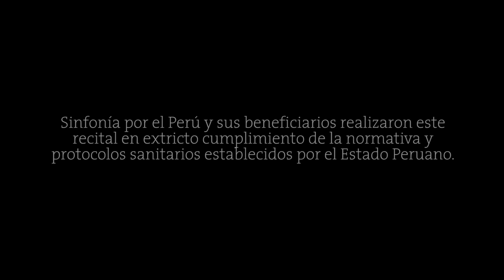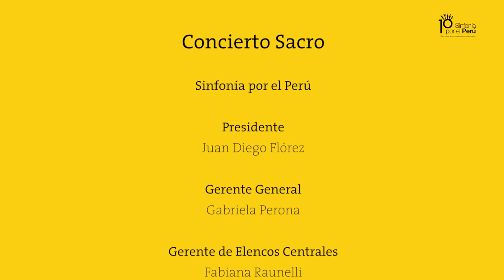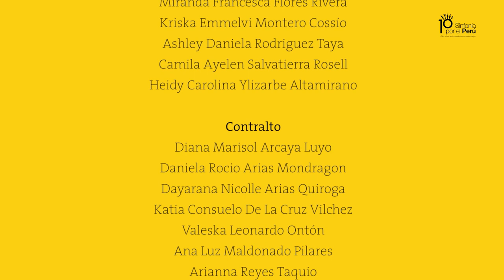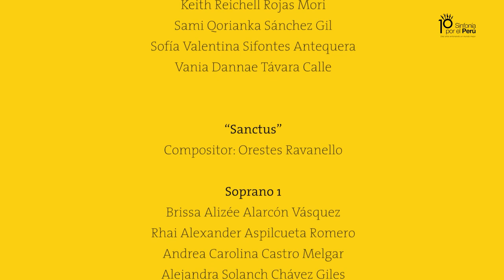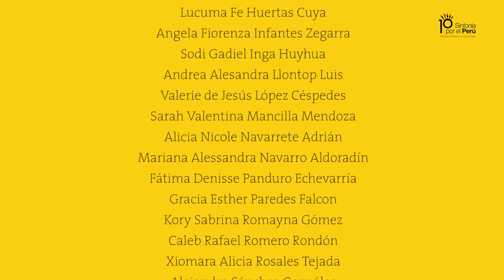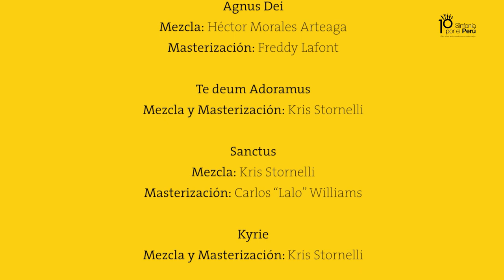Concierto Sacro, a cargo de los coros centrales de Sinfonía por el Perú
Sinfonía10Años ConciertoSacro 🎤🎼 Hoy sábado 4 de setiembre presentaremos el estreno del Concierto Sacro, a cargo de los coros de los elencos centrales de Sinfonía por el Perú, dirigidos por Juan Carlos Bersague, director del Coro Juvenil; Hector Morales, director del Coro Juvenil Preparatorio, y Marianela Vale, directora del Coro Infantil.

En este maravilloso concierto interpretarán repertorio religioso en latín como Kyrie de Paulo Chávez, Te Deum Adoramus y Sanctus de Oreste Ravanello, entre otros compositores.

✨🎶 Esperamos que puedan acompañarnos en esta actividad virtual, que ha sido preparada con mucho cariño y esfuerzo, y que es posible gracias al auspicio de Hilti Foundation y al apoyo del Museo de los Descalzos.

Comparte esta invitación para entonar junto a nosotros una Sinfonía por el Perú 🇵🇪

*El equipo y los beneficiarios de Sinfonía por el Perú que participaron en la producción de este concierto aplicaron el protocolo sanitario, acatando las obligaciones y recomendaciones sanitarias para registrar esta actividad*